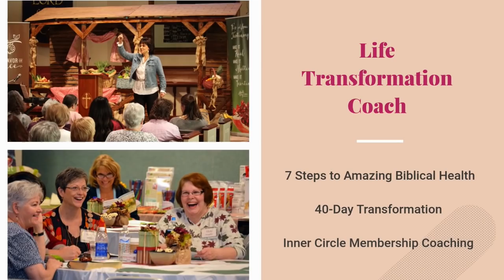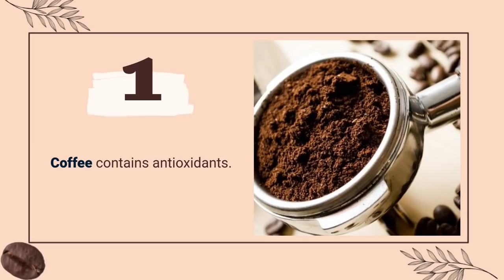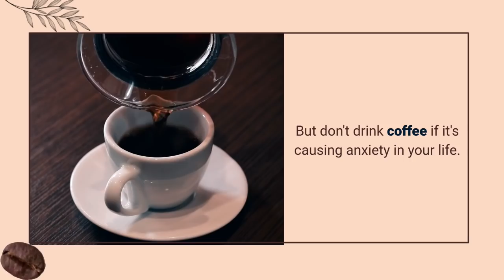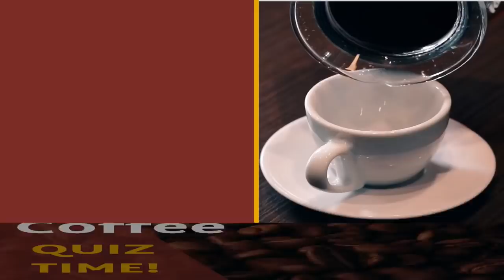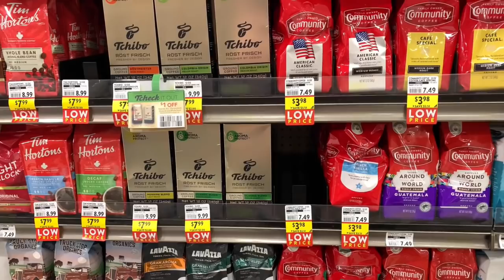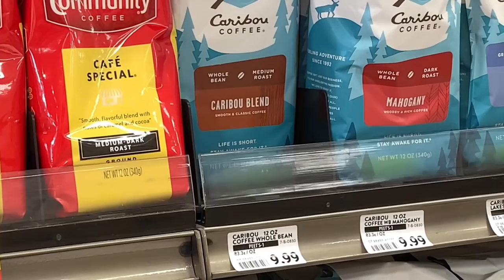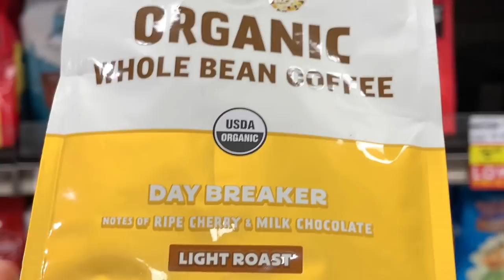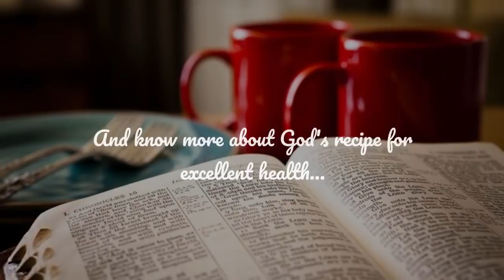What Is The BEST Coffee For You | 7 Little-Known Benefits Of Coffee!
What is the best coffee to buy? Skip the nasties and go for these quick tips on how to buy a healthy coffee - and discover the amazing health benefits of coffee to your body and mind!

Today, it’s all about the best coffee to buy.

Are you a coffee drinker? Are you not a coffee drinker? We're going to talk about the health benefits. What's the best coffee to buy? Should you drink coffee? What are the cautions of coffee? Is coffee good for you?

Here are the seven reasons why coffee is okay to drink - and these health benefits of coffee will amaze you!

1. Coffee has antioxidants

The antioxidant value in coffee i's huge for helping to prevent many cancers. This is great because we have people who deal with cancers.

2. Coffee helps to prevent heart disease.

According to John Hopkins and Harvard , coffee helps to prevent heart disease.

3. Coffee helps with preventing type 2 diabetes.

It helps with preventing type two diabetes, in how it helps to metabolize glucose. That's reason enough to start drinking coffee.

4. Coffee reduces depression.

Now there's a caution here. Some people it does not work well with, if it's causing anxiety in your life, then No, you are not able to drink coffee, not all of us can enjoy the health benefits of every food God created.

5. Coffee lowers inflammation.

6. Coffee helps with mental clarity.

Now we're all familiar with that mental pick me up or that mental perkup. We already know it does that.

7. Coffee helps to reduce liver cancer.

If you think about it, your colon and your liver, they are totally trying to work overtime to detoxify your body. So anything we can do to improve their effectiveness, then we are giving our body a bonus. So if you drink one to two cups per day, and you buy a good quality coffee, you might be able to experience some of those benefits.

Best Coffee To Buy At Grocery Store

Coffee loses some of its character aroma and taste during transport. So we need to consume it within the first couple months to experience the best beans to get that special flavor and it needs to be consumed within a couple weeks after roasting. So that date to use by on the bottom of the package is very important if you want the best cup of coffee.

A couple of tips on drinking coffee is number one, we do need it to be organic. Organic coffee is going to guarantee that we are not getting the pesticides and fungicides that happen on the plants as they are being dried.

Also, you  want the bean and that you grind it up yourself and make the fresh coffee.

Now if you're looking for those added flavors, be sure and add it yourself and not buy it in the package.

Follow 3 steps to become part of the Inner Circle, my personal coaching group